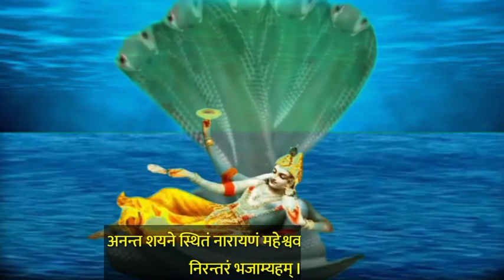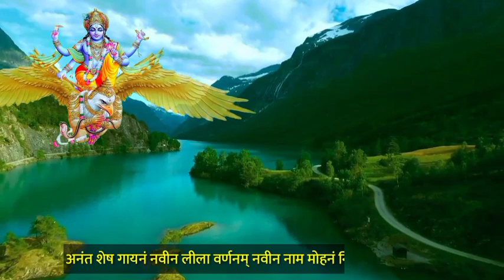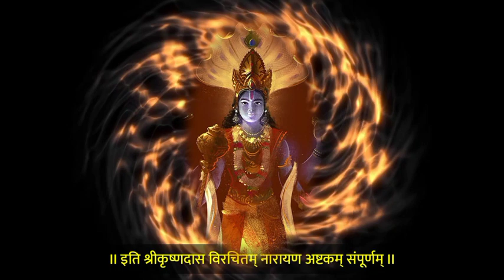Narayana Ashtakam | नारायण अष्टकम्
Narayan Ashtakam | नारायण अष्टकम्

Lyrics:

कृपामयं चक्रधरं सर्वहृदये संस्थितम्
समस्त भूतान्तिके वा पुनश्च दूरेवस्थितम्
अनन्त शयने स्थितं नारायणं महेश्वरम्
तव चरणपंकजं निरन्तरं भजाम्यहम् II1II

विष्णु नीलकलेवरं विस्तृत सर्व संसारम्
भूर्भुवो स्वर्गमंडलं अनलसप्तपाताळम् दशदिशित्वयिव्याप्तम् समस्तविश्वनायकम्
तव चरणपंकजं निरन्तरं भजाम्यहम् II2II

हरी नारायणब्रह्मं वक्षस्थले श्रीवत्साङ्गम् दिव्यमस्तककीरिटं कर्णे कुंडलशोभितम् अपूर्वकान्तिवदनं विशाललोललोचनम्
तव चरणपंकजं निरन्तरं भजाम्यहम् II3II

अनंत शेष गायनं नवीन लीला वर्णनम्
नवीन नाम मोहनं नित्य नवीन यौवनम्
अपूर्व सौन्दर्य घनं प्रेमरसे प्रतिक्षणम्
तव चरणपंकजं निरन्तरं भजाम्यहम् II4II

पदारविन्दयुगलम् योगिनांनित्यचिंतनम् चरणेकमलास्थिता गोविन्दसेवायांरता अपूर्वक्षीरसागरम् तवशयनेपावनम् तवचरणपंकजं निरन्तरं भजाम्यहम् II5II

 त्वमादैव नारायणं सदा पाताले शयनम्
सदैव विश्व धारणं सृष्टि संहार पालनम्
नाभ्याः पंकज विस्तृतं तदैव ब्रह्मा सम्भूतम्
तव चरणपंकजं निरन्तरं भजाम्यहम् II6II

हरी विराट स्वरूपं सर्वब्रह्माण्ड धारणम्
धृवञ्च कोले मंडनं प्रह्लादस्य रक्ष मानम् मत्स्यकच्छपशुकरं लीलामयानन्तं रूपम्
तव चरणपंकजं निरन्तरं भजाम्यहम् II7II

अनंत विश्व नायकं भुक्ति मुक्ति प्रदायकम् अनंत रूप धारणं कुरु सर्वस्य पालनम्
तव रूप चिदानंदम् नवेत्ति असुर सुरम्
तव चरणपंकजं निरन्तरं भजाम्यहम् II8II

तव चरण स्मरणम् सदा तव यशगानम्
अनंत कोटि जीवनं तव नामैव केवलम्
अनित्य मिथ्या संसार तव कृपैवच सारम्
सदैव तव किंकरं कृष्णदासः भजति त्वाम् II0II

II इति नारायण अष्टकम् संपूर्णम् II

Hindi Bhagavad Geeta Channel is incepted by The Himalayan Rishis under the auspicious umbrella of The Himalayan Meditation.

With the divine grace of Shri Hari, the Himalayan Rishis have blessed us with the Santh Saral Geeta to help us understand the message of Shri Krishna in the most simplest manner.

Videos on full chapters of Bhagavad Geeta Chanting, how to learn Bhagavad Geeta Chanting, Shloka Description, vrious videos on the Ashtakams granted by the Himalayan Sages and various topics on re-establishing Rishi Parampara are being regularly uploaded.

Sanskrit and Santh Saral Geeta (the easy way of learning Bhagavad Geeta)

narayan narayan hari hari
narayan kavach
narayan sakar hari ke bhajan
narayan mil jayega
narayan
narayan narayan
narayana stotram
narayan swami bhajan
narayan song
narayana narayana jai jai govinda hare
Shri hari stotram